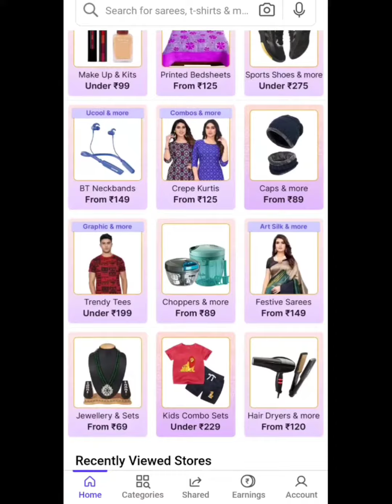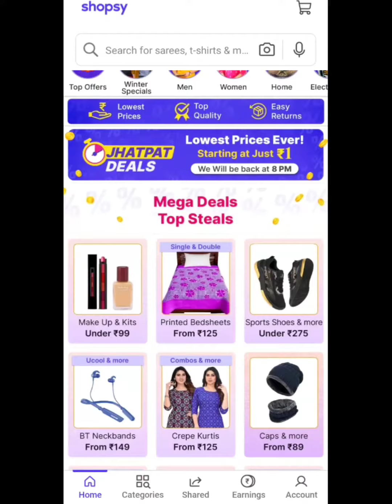shopsy 1 rs time change // shopsy 1 rs product // shopsy bachat mela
shopsy 1 rs product video